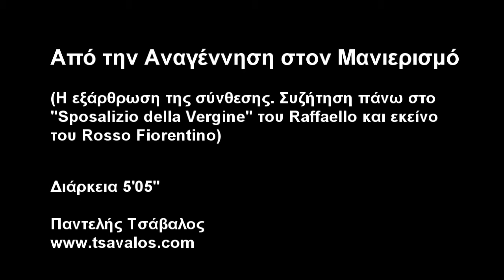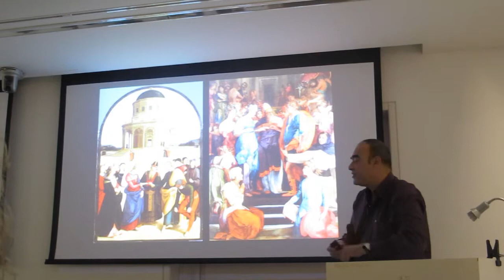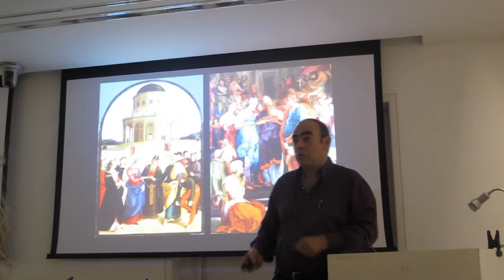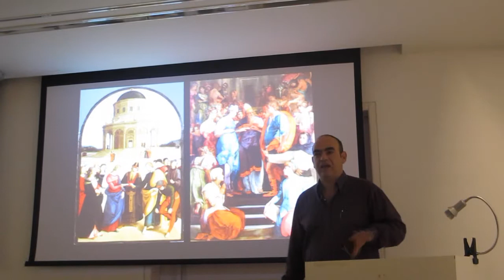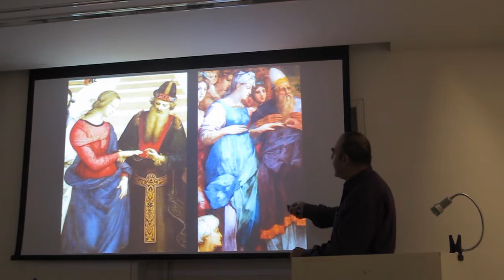Μανιερισμός: Ραφαέλο και Ρόσο Φιορεντίνο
Από την Αναγέννηση στον Μανιερισμό.
Η εξάρθρωση της σύνθεσης: Συζήτηση πάνω στο "Sposalizio della Vergine" του Rafaello και εκείνο του Rosso Fiorentino).
Σειρά Διαλέξεων στο Μουσείο Κυκλαδικής Τέχνης, Οκτώβριος-Δεκέμβριος 2014.